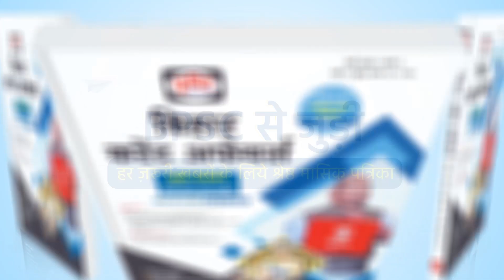BPSC Topper Pintu Kumar Chaudhary : Mock Interview I Drishti PCS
BPSC topper has been selected in Revenue Officer in the 64th BPSC final result. Drishti PCS congratulates Pintu Kumar Chaudhary for this achievement and expresses best wishes for his bright future.

Drishti PCS is uploading the video of BPSC Topper Pintu Kumar Chaudhary Mock Interview to help BPSC aspirants for their exam. Feedback provided during the mock interview is also being uploaded accordingly. This video will help a lot of students to understand the process of Interview. We will upload videos of other successful candidates in Mock Interview Playlist from time to time.

1. Videos by Dr. Vikas Divyakriti To

2. Concept Talk- By Dr. Vikas Divyakirti

6. To The Point- Special

8. UPSC PT Prelims Practice Quiz